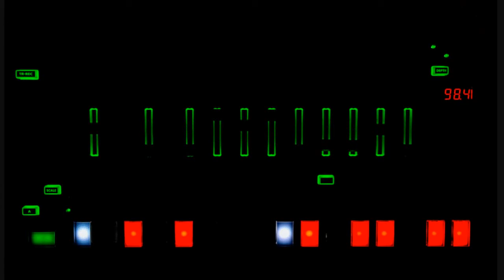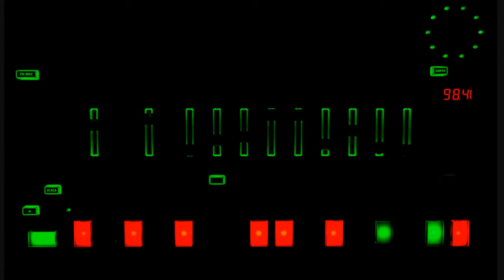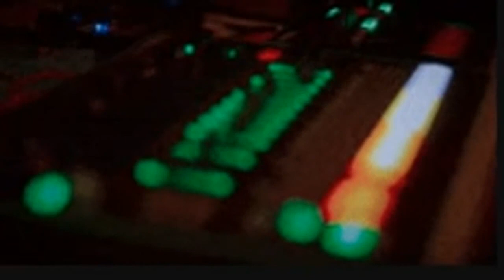Cristian Varela (2018) - The Unknown Song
Unknown Song